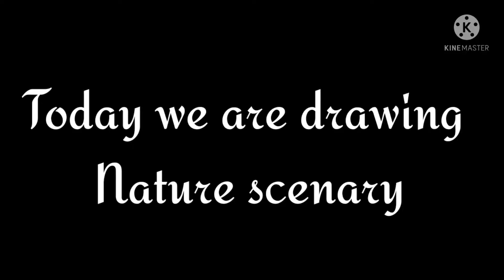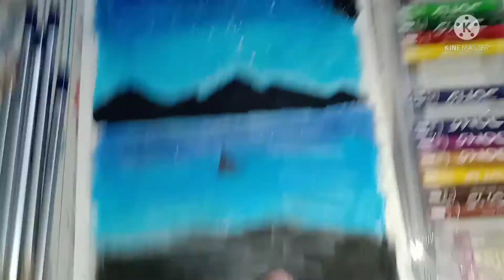How to draw moonlight nature scenery || Op drawing